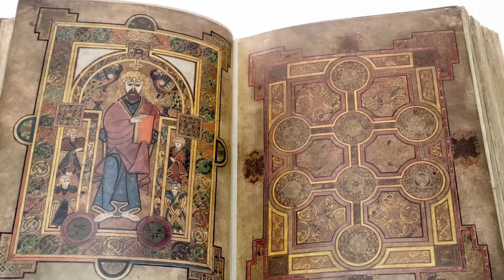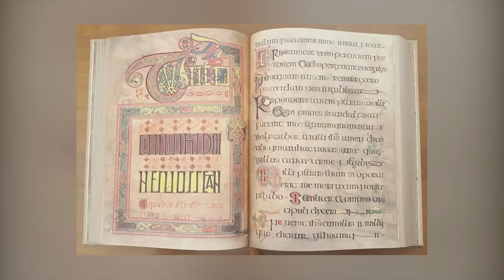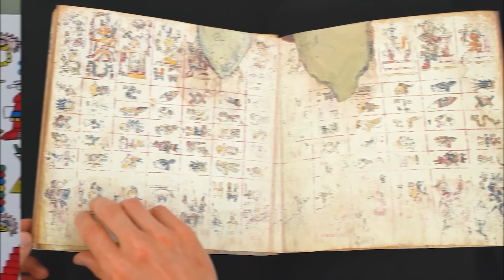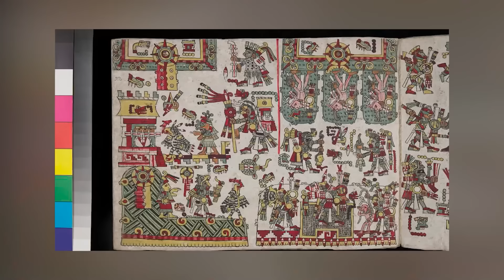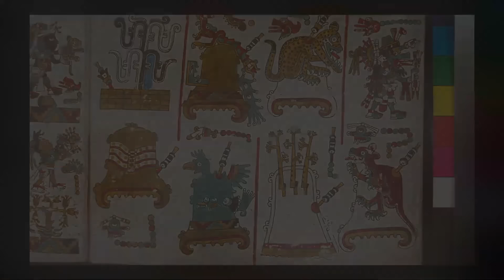Objet Mystérieux Découvert dans une Grotte Ancienne - La Vérité Cachée de l'Humanité !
Découvrez "ARCHÉOLOGIE ET SPIRITUALITÉ: LE SAVOIR ENFOUI DES DEUX MONDES" de Philippe A. Jandrok, une quête personnelle à travers le temps. Plongez dans des années de recherche pour explorer nos origines et le monde actuel, guidés par des secrets historiques révélés par Thoth Hermès, Platon, Schliemann, et d'autres. Cet ouvrage unique vous invite sur les sentiers cachés de l'archéologie interdite et de la réflexion philosophique, dévoilant les véritables origines de l'homme. Avec chaque page, une nouvelle découverte vous attend, sur l'histoire ou sur vous-même, promettant de susciter débats et passions, surtout autour du mystère de l'Atlantide. Un livre pour les passionnés d'histoire, de philosophie, et de sciences occultes, cherchant à lier le passé à notre présent.